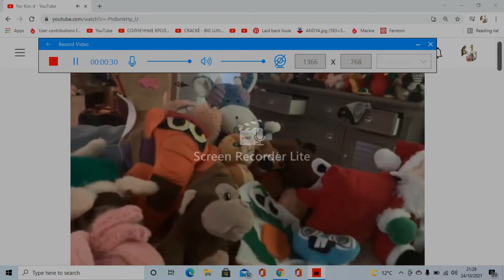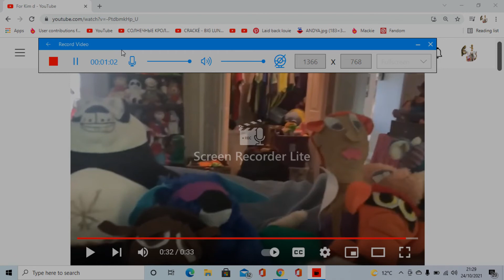For Cole P plush 2021